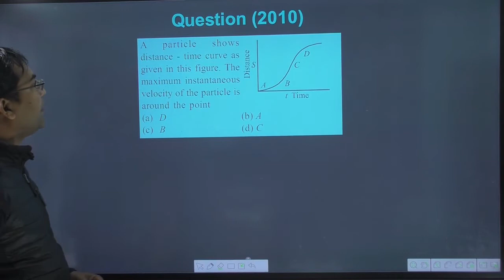A particle shows distance - time curve as given in this figure.The maximum instantaneous| jpsclasses